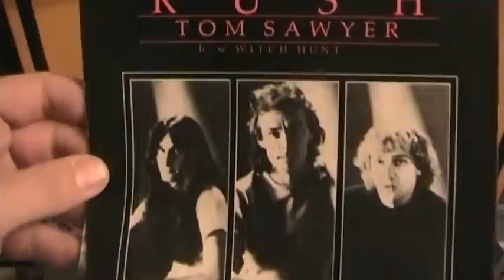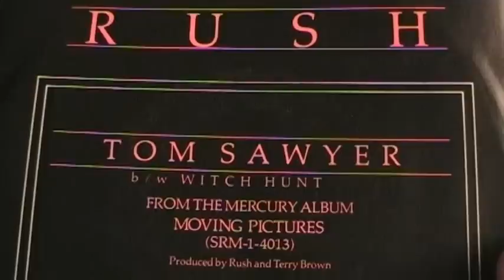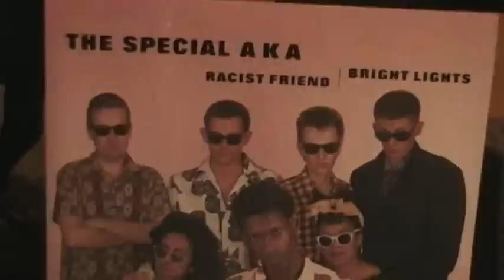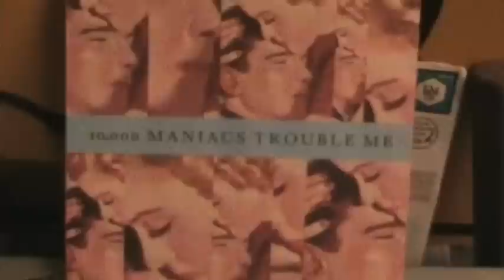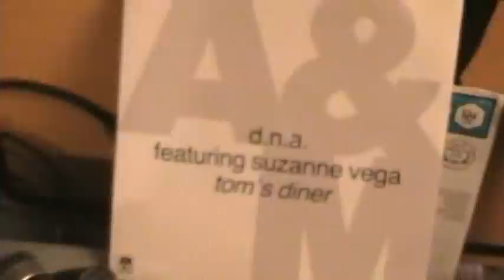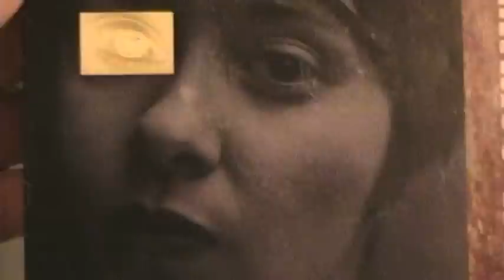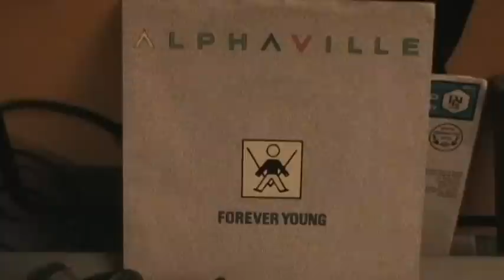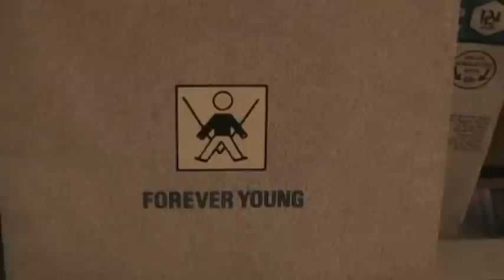Classic 80's Music Collection Part 25 ~ (The End...for now)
Oh Sheila - Ready For The World

Tom Sawyer - Rush

Rock You Like a Hurricane - The Scorpions

Holidays in the Sun - Sex Pistols

Racist Friend - The Specials AKA

Trouble Me - 10,000 Maniacs

We Don't Need Another Hero - Tina Turner

Tom's Diner - DNA feat. Suzanne Vega

Blood Makes Noise - Suzanne Vega

The Promise - When In Rome

BONUS TRACK...
Forever Young - Alphaville